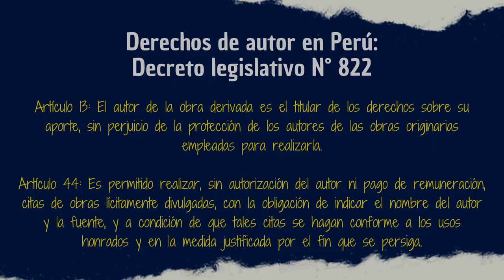TOP 10: Los mejores animes del 2024 | PT. 1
Luego de mucha espera, más de la cuenta, al fin completé la primera edición de esta tradicional sección en el canal: Los mejores animes de 2024. Desde 2016 hacemos este top recopilando series que vale la pena al menos una vez y alguna que otra recomendación que se coló en el top ¿Qué animes ocuparon los primeros puestos? Eso lo descubrirán dando clic al vídeo.